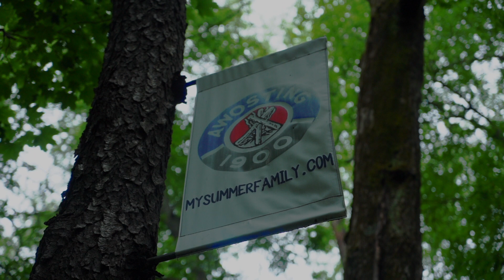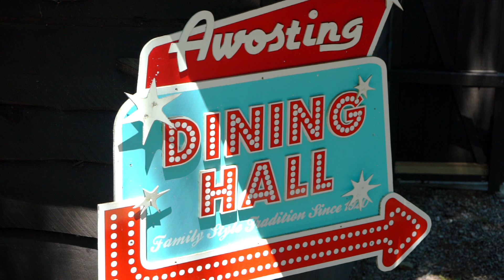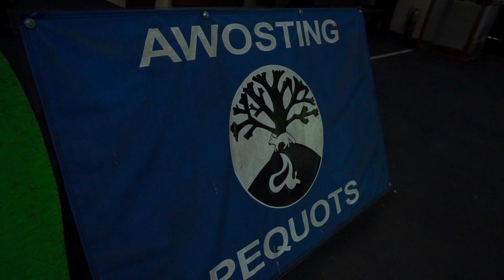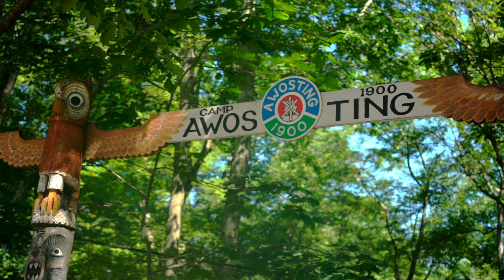SESSION 1| Camp Awosting | 2021